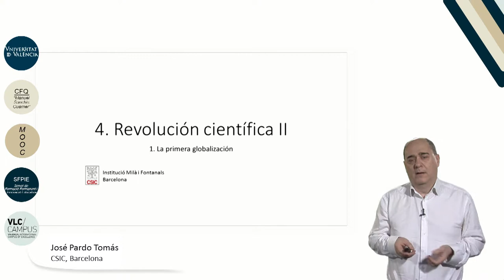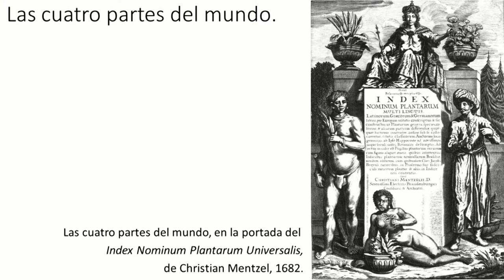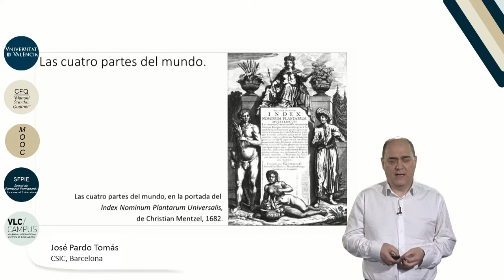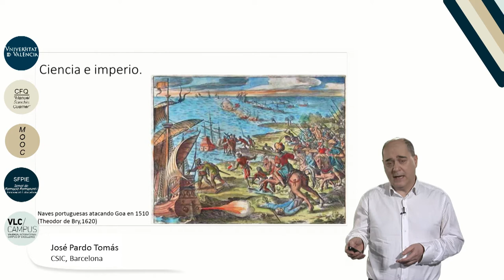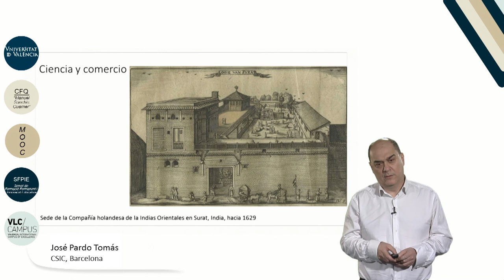m 4 l 1